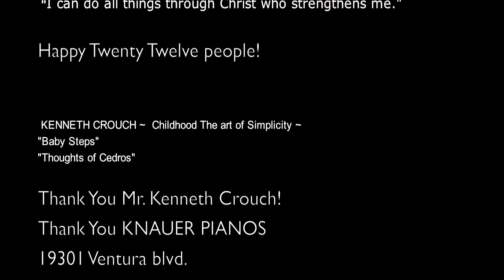IsisNFriends w/ Kenneth Crouch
Isis & Kenneth are at Knauer Pianos In Tarzana California on chilmode! Mr. Kenneth Crouch has a history of working with the best..Mark Anthony,Earth Wind & Fire, Mariah Carey, The Legendary Whitney Houston & many more incredibles. Today he shares with us his new Album "Childhood the Art of Simplicity" while, keeping a smooth N steady transition developing himself as a Solo Artist~ Mr. KENNETH CROUCH!